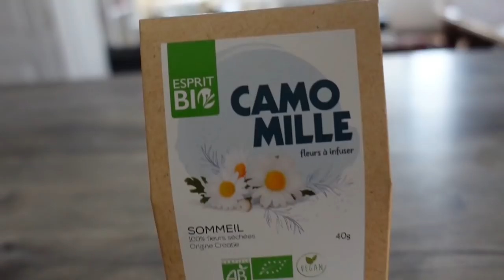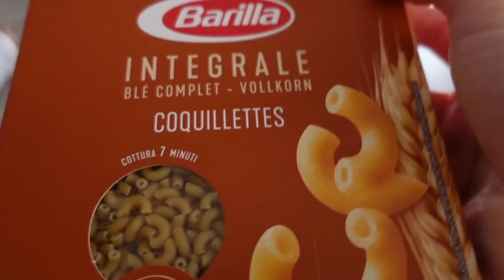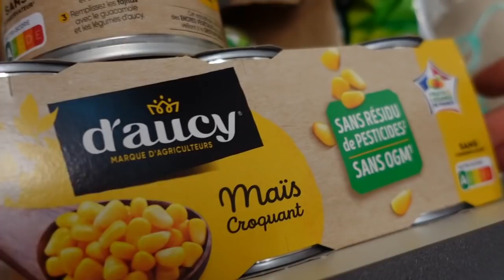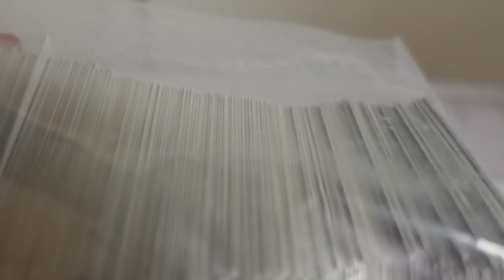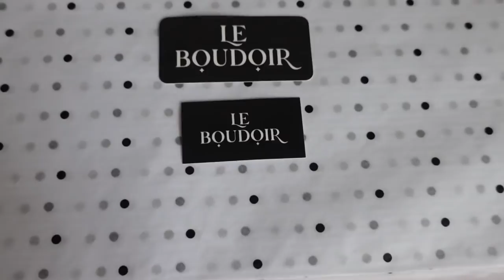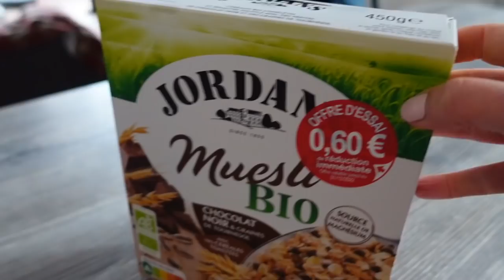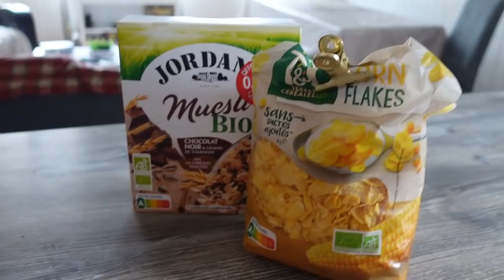CA LES REND COMPLETEMENT FOU et ANNULATION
CA LES REND COMPLETEMENT FOU !